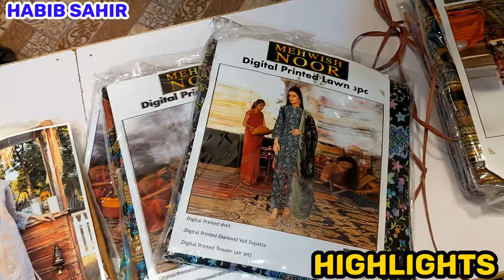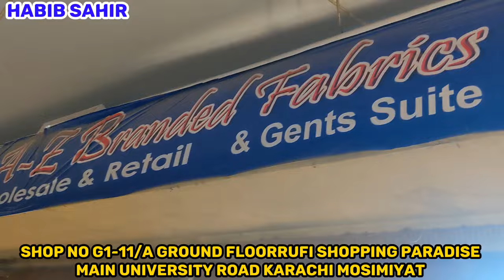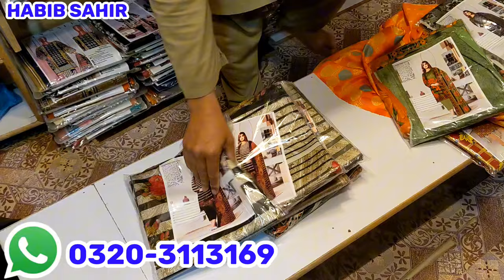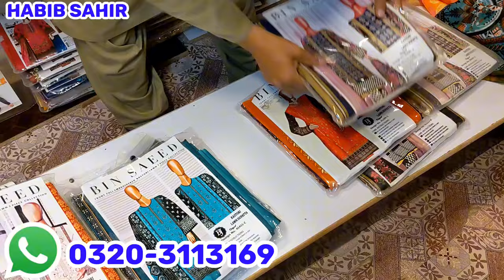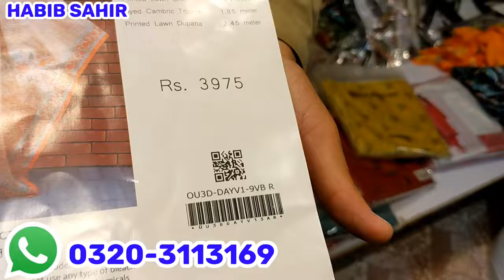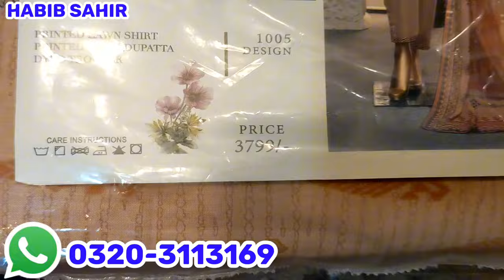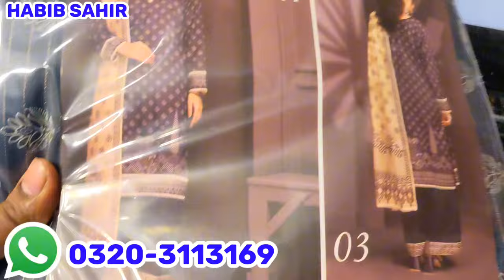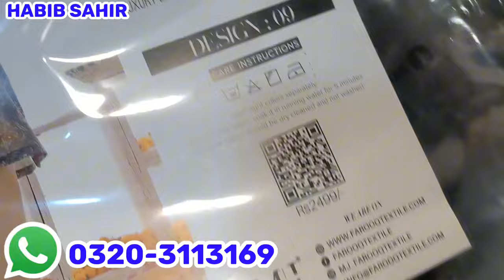**Hurry Up** New Shop Opening Loot Sale | 3 Pec Suit Free | 2 Pec Suit Only 500 PKR | Branded Sale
Assalam walaikum
Hello Dosto 💞❣
Hi Everyone

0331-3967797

wholesale market,
99 wholesale market,
wholesale market in, karachi,
karachi wholesale,
cloth market,
 in karachi,
wholesale market,
khaadi,
khaadi sale today,
khaadi sale,
khaadi,
khaadi pk
,khaadi lawn,
khaadi online,
khaadi online sale,
khaadi unstitched,
khaadi pakistan,
khaadi lawn sale 2023,
khadi sale,
khadi,
bin saeed,
bin saeed stitched lawn collection
wholesale market,
tariq road wholesale market,tariq road karachi,
tariq road,karachi wholesale cloth market,
tariq road dupatta gali wholsale market,
sapphire unstitched lawn 2022,
lawn suits,
stitched lawn,
lawn printed suits,
stitched lawn suit,
unstitched suits,
limelight unstitched lawn,
unstitched,
ladies unstitched lawn suits,
sapphire unstitched 2022,
zellbury unstitched lawn 2023,
stitched lawn collection,
sapphire lawn,gul ahmed lawn 2023 3pc unstitched,
lawn i,
3 piece unstitched
lawn collection
lawn suits,stitched lawn suit,bin saeed lawn collection 2023,
bin saeed lawn,
stitched lawn dresses,
lawn stitched suits,
embroidered lawn suit,
lawn stitched dresses,
lawn suit,
lawn sale,
stitched lawn,
xl stitched lawn suit,lawn dress,khaadi lawn,
ready to wear lawn suit,
lawn collection 2023,
lawn,
almirah lawn stiched almirah lawn,